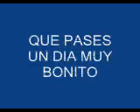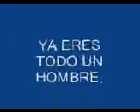HECHO POR MI TIO PIPO EN EL 2006 CUANDO SALI DE CUBA